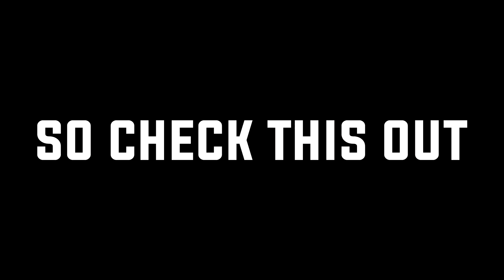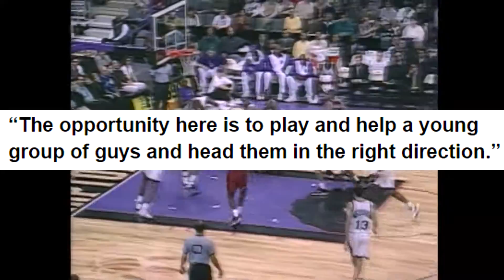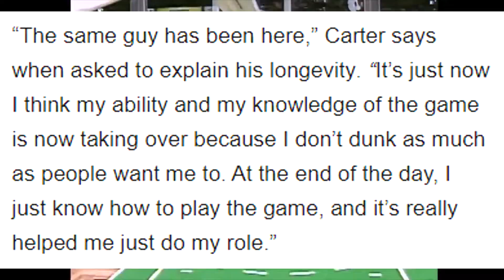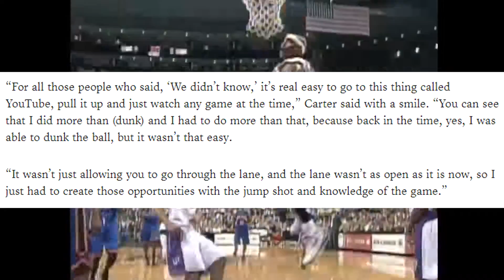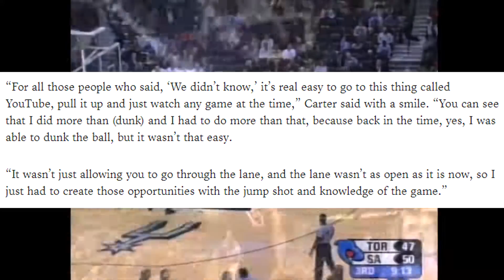Why Vince Carter Hasn't Retired!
Yo guys what's going on ModernHoops here, and today I'm going to be talking about why Vince Carter hasn't retired just yet, and the secrets to his insane career longevity.

Instrumental produced by - Yondo